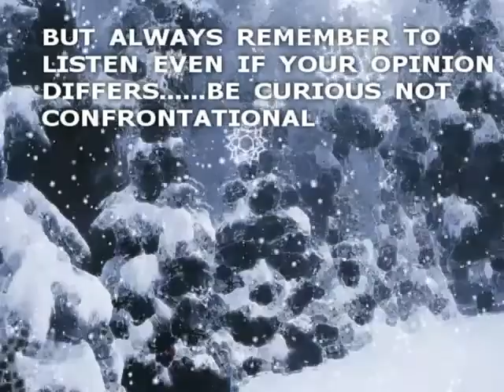How to Improve Interpersonal Communication by 90 Day Guru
shows you how to improve your interpersonal communication skills. Are you a people person with exceptional interpersonal skills?  Do you know the 5 topics that people love to talk about?  Watch this 90 second video, apply the how-to improve communication advice and become a better communicator.